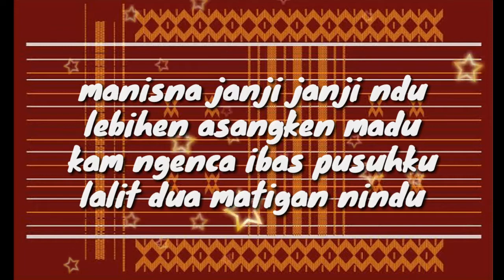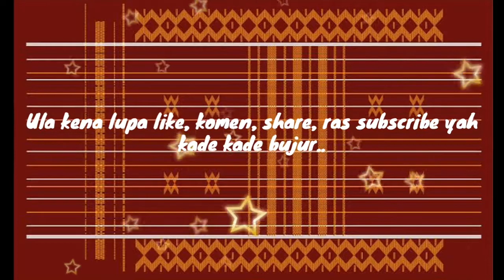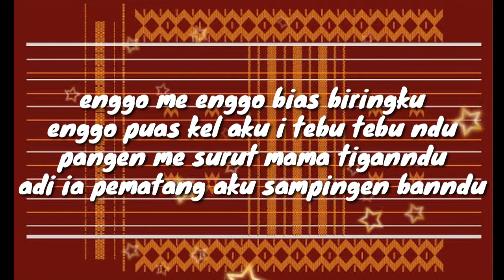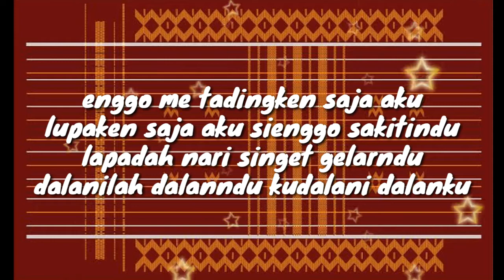SELINGKUHENDU COVER LAGU KARO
LIRIK LAGU
Selingkuhendu - Jhon Pradep Tarigan
Cipt. Jhon Pradep Tarigan

manisna janji janji ndu
lebihen asangken madu
kam ngenca ibas pusuhku
lalit dua matigan nindu
pagitna perbahanendu
lebihen asangken pegu
lit kepe bandu saingenku
selingkuhenndu kepeken baginku
enggo me enggo bias biringku
enggo puas kel aku i tebu tebu ndu
pangen me surut mama tiganndu
adi ia pematang aku sampingen banndu
enggo me tadingken saja aku
lupaken saja aku sienggo sakitindu
lapadah nari singet gelarndu
dalanilah dalanndu kudalani dalanku